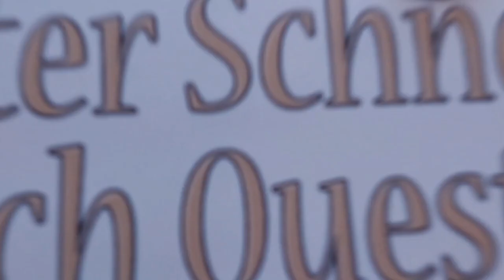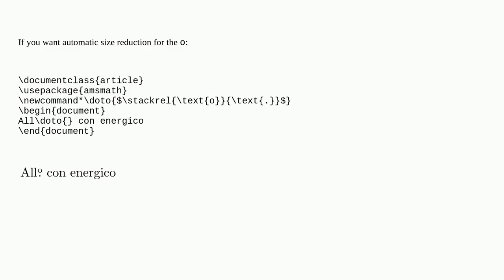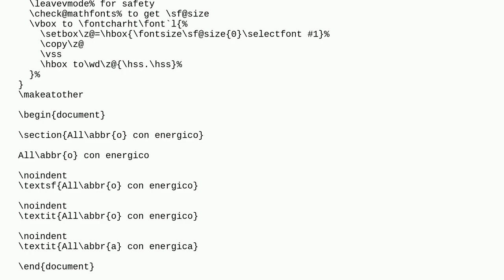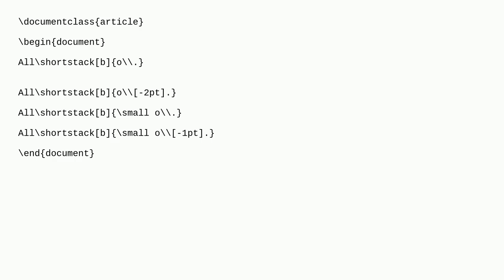Tex: Is there any way to set an "o" on top of a period?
Is there any way to set an "o" on top of a period?

A special thanks goes out to the community

  symbols